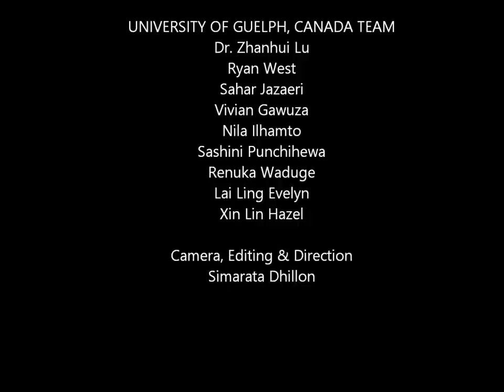The Passion- Food Geeks Are Cool (HD)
A short film made by graduate students working under the supervision of Dr. Koushik Seetharaman in the Department of Food Science at the University of Guelph, ON, Canada (2012).
Camera, editing & direction: Simarata Dhillon
Cast: Dr. Zhanhui Lu, Ryan West, Sahar Jazaeri, Vivian Gawuza, Nila Ilhamto, Sashini Punchihewa, Renuka Waduge, Hongkai Ma, Lai Ling Evelyn, Xin Lin Hazel